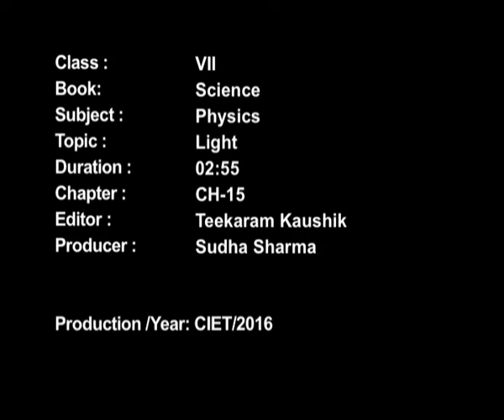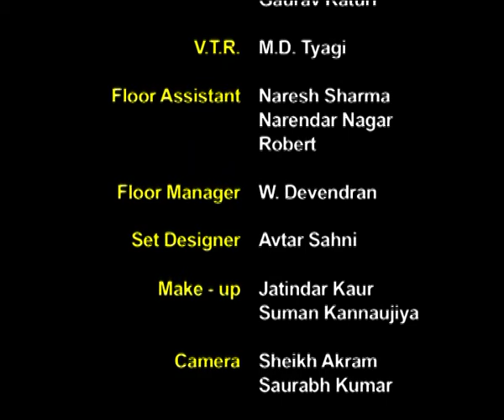Module 1 etutorial 2 PATH OF LIGHT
This video introduces the viewers to various path of light, and it characteristics through various mediums.